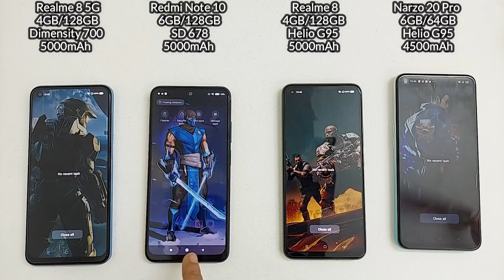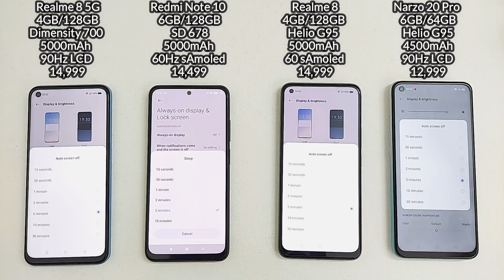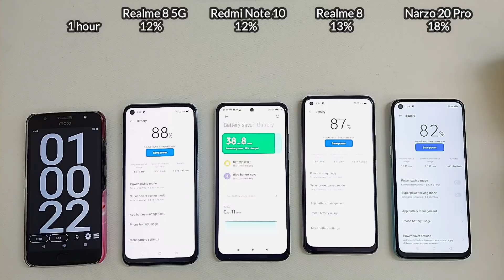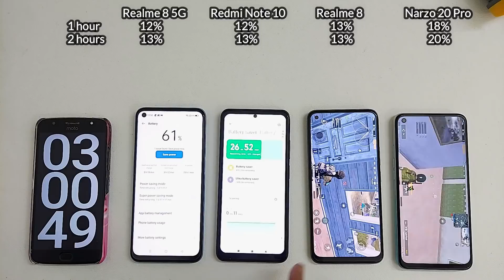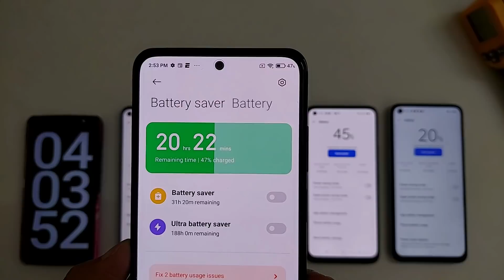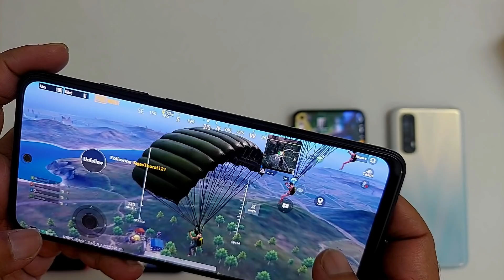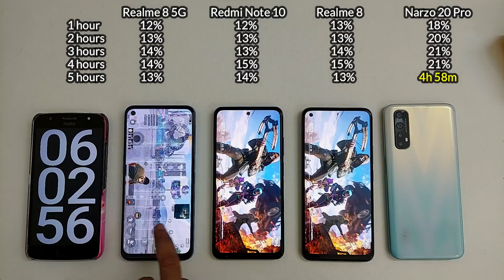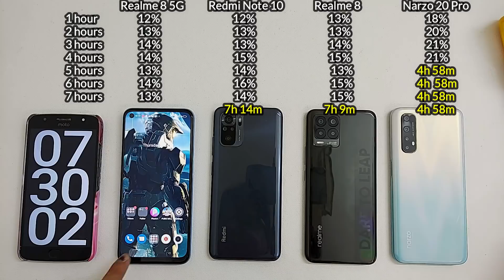Realme 8 5G vs Redmi Note 10 vs Realme 8 vs Narzo 20 Pro PUBG Full Battery Drain and Heating Test.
100% to 0% Full PUBG Battery Drain Test - Realme 8 5G vs Redmi Note 10 vs Realme 8 vs Narzo 20 Pro.